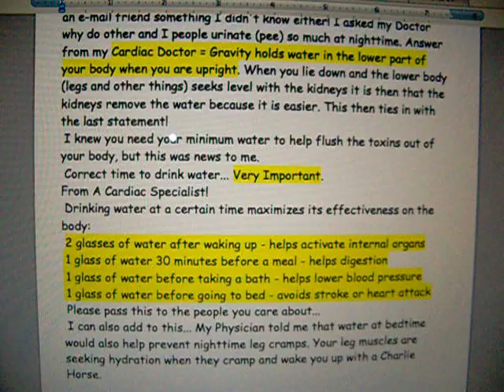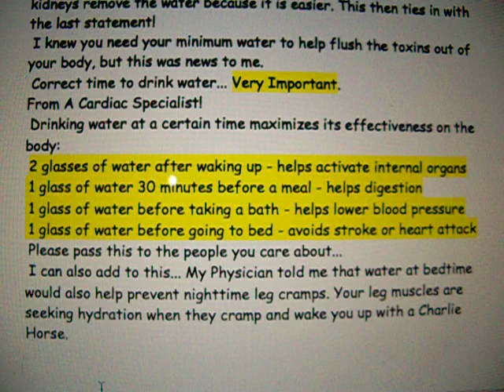Importance Of Drinking Water When & Why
Importance Of Drinking Water When & WhyEvontis is the Sister Company Of Tyent. Evontis is the Network marketing side of Tyent.
Evontis is an MLM it is just now on ground floor release check out the website